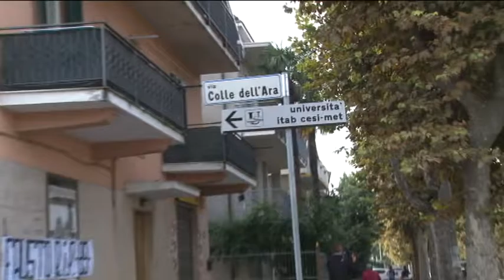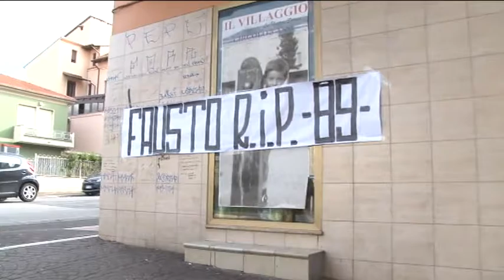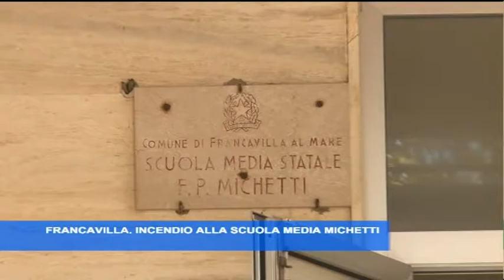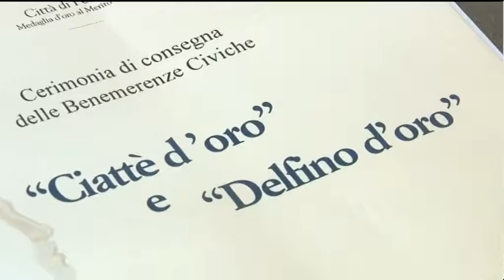TgSei Edizione della Notte Lunedi 10 ottobre 2016